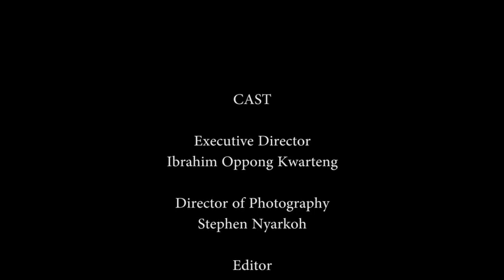MY MOTHER WAS BURY SO QUICKLY WITHOUT TAKING HER TO HOSPITAL